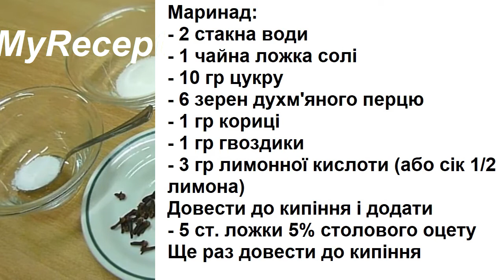ГРИБИ МАРИНОВАНІ на зиму, УНІВЕРСАЛЬНИЙ МАРИНАД, як Маринувати БІЛІ ГРИБИ відео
Гриби мариновані на зиму як маринувати білі_гриби відео - мій самий улюблений рецепт, універсальний маринад який підійде до любого сорту грибів. Рецепт перевірений роками.
Маринад:
- 2 стакна води
- 1 чайна ложка солі
- 10 гр сахара
- 6 зерен духм'яного перцю
- 1 гр кориці
- 1 гр гвоздики
- 3 гр лимонної кислоти (або сік 1/2 лимона)
Довести до кипіння і додати
- 5 ст. ложки 5% столового оцету
Ще раз довести до кипіння.
Викласти варені гриби по слоїкам і залити теплим маринадом. Стерелізувати мариновані гриби, я показую у відео по-кроково весь процес

Рецепти Італійської кухні прості, швидкі у приготуванні – паста, спагетті, соуси, морепродукти, салати, десерти, а також класичні рецепти української кухні. Кулінарія, блюда в духовці, салати, пиріжки, випічка. Як приготувати морепродукти та страви з рибою, закуска та десерт - різні відео_рецепти які я роблю сама на моїй кухні